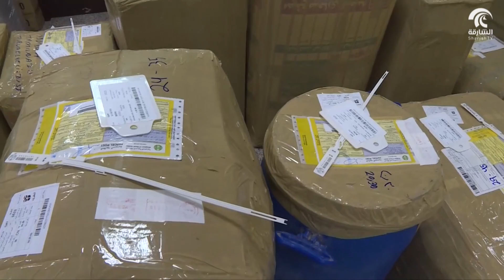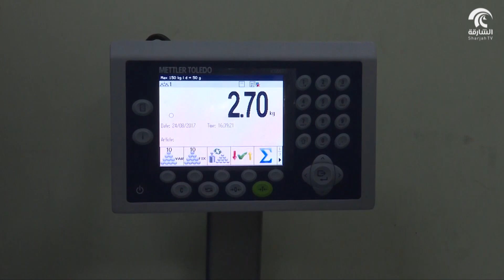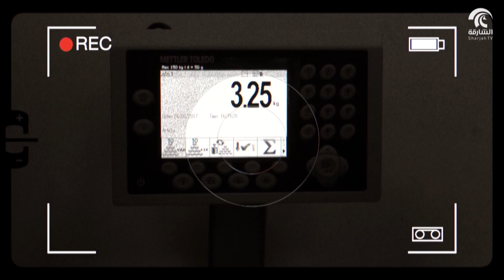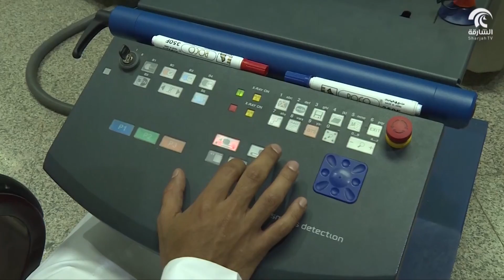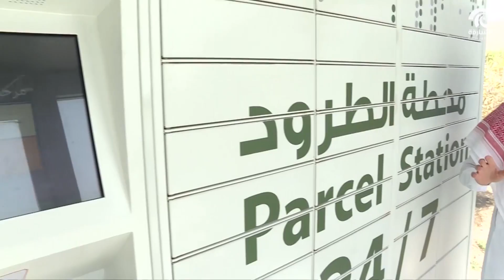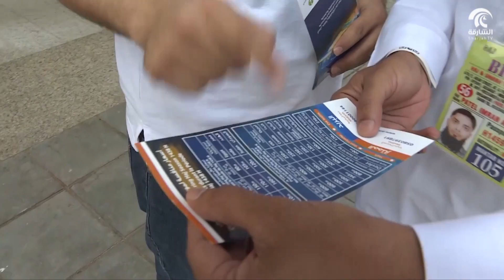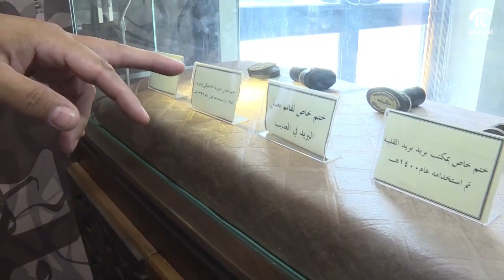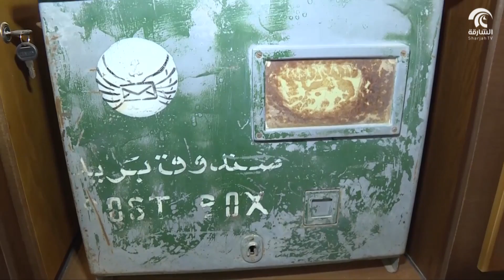في رحاب الحرمين - الحلقة 11